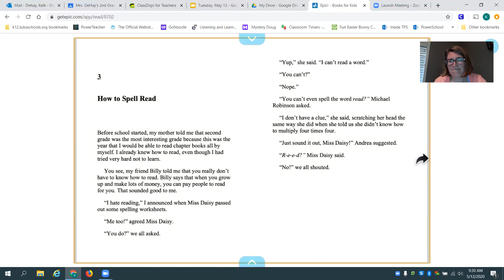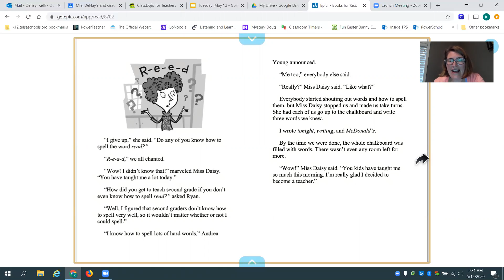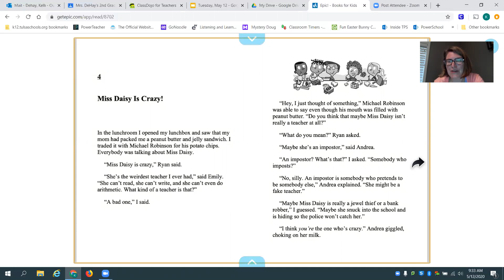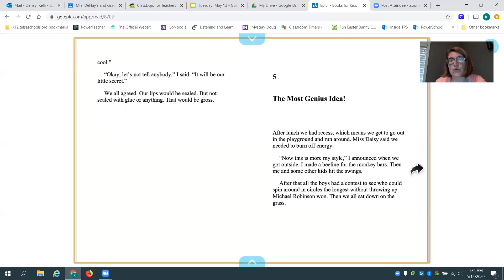Miss Daisy is Crazy (Ch. 3-4)